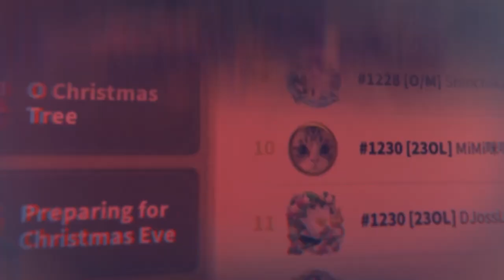What is Next for 1412 and BABA TC ATATURK | Rise of Kingdoms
what is next for 1412 , huge migration about 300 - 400 members I believe have migrated as of today.

Code Shinch42tv